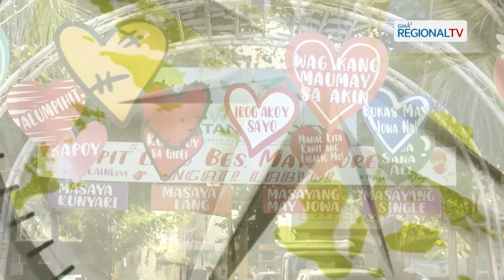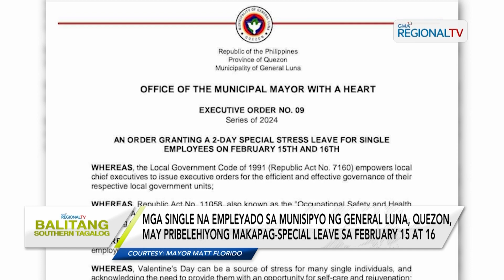Balitang Southern Tagalog: Ilang Batangueño, ibinahagi ang mga pagkakaabalahan sa Valentine's Day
Ilang Batangueño, ibinahagi ang mga pagkakaabalahan sa Valentine's Day; Mga single na empleyado sa munisipyo ng General Luna, Quezon, may pribelehiyong makapag-special leave sa February 15 at 16.